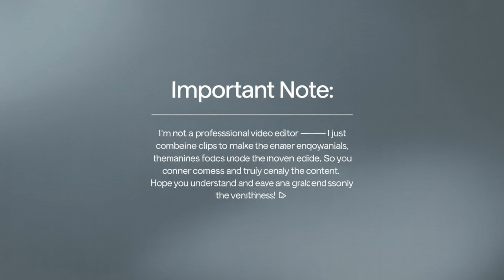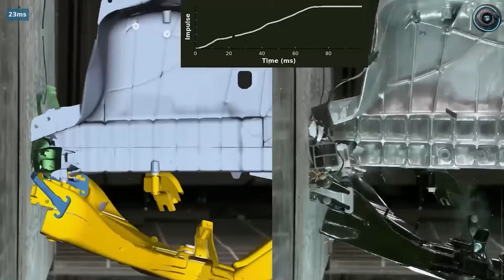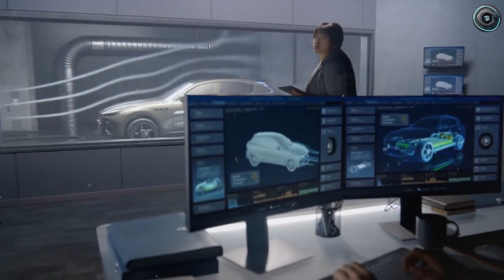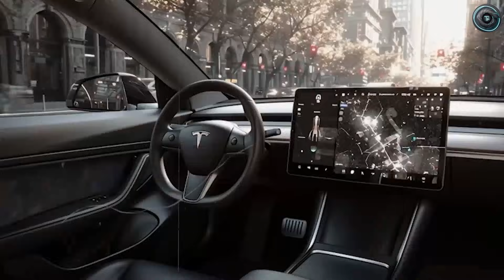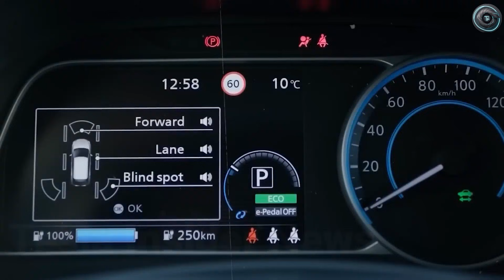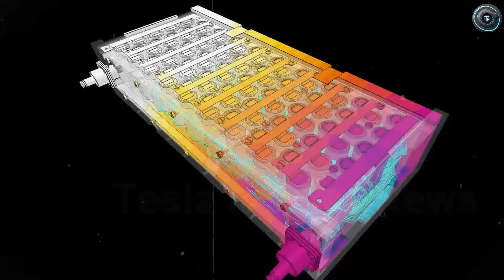What's REALLY Going on with Elon Musk's $12,749 Tesla Model 2?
00:00 Intro
01:37  – Aerospace-Grade Rigid Chassis
03:46   – The End of Phantom Braking
06:00  – Double-Layer Safety Doors with Manual Backup
07:18  – 19-Inch Graphene-Infused Tires with Aero Caps
08:35  – Intelligent Adaptive Suspension
09:57  – Self-Maintenance Neural Network
11:43  – Next-Generation Battery Technology
13:55 Outro

Elon Musk just confirmed the $12,749 Tesla Model 2 (Redwood) is entering pilot production at Giga Texas, with first customer deliveries scheduled for August 2026. This isn’t just the cheapest Tesla ever — it’s engineered to be the last car millions of drivers may ever need to buy. In this video, Torque Element breaks down the 7 engineering breakthroughs that make the 2026 Tesla Model 2 stronger, safer, smarter, and nearly maintenance-free for 50+ years, while costing less than a used Honda Civic today.

Discover how the Model 2 attacks traditional car ownership costs from every angle: an aerospace-grade unboxed chassis with 9,000-ton giga-castings, zero phantom braking thanks to FSD 14.2 plus front LiDAR, manual door backups designed to save lives, 100,000-mile graphene-infused tires, luxury-style adaptive suspension, a self-maintenance AI that predicts repairs before they happen, and next-gen sodium-ion/aluminum-ion batteries designed to last up to 90 years. At $12,749–$15,000 after incentives, this EV finally makes gas cars look outdated for retirees and budget-conscious drivers across California, Texas, Florida, and beyond.

If you’re over 55 and tired of spending $9,400+ per year on gas, insurance, and repairs, the Tesla Model 2 was practically built with you in mind. Drop “MODEL 2 READY” in the comments if you want this car.